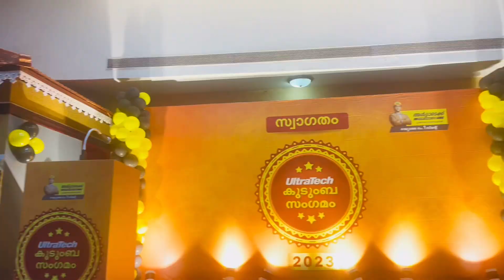ultratech get together at kairali resort panthal hall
Document from Dileep K Jose